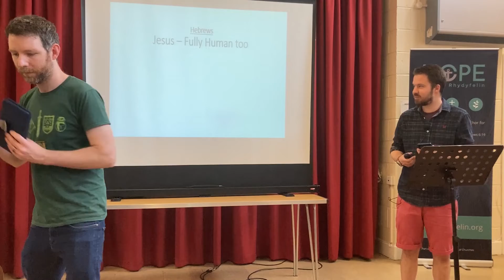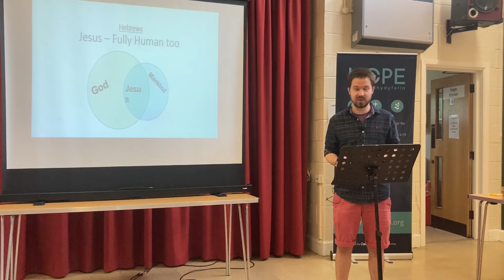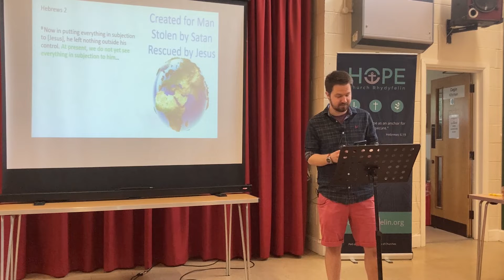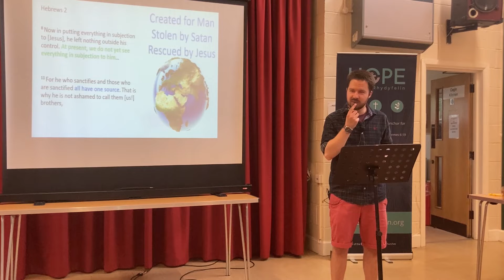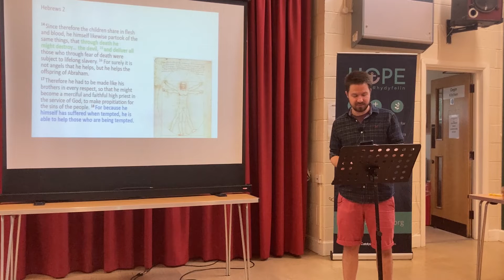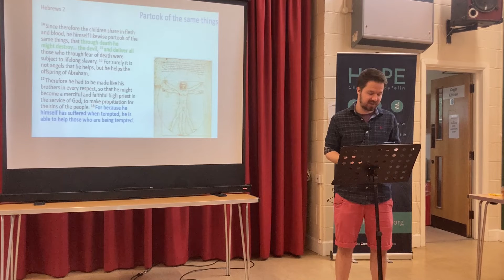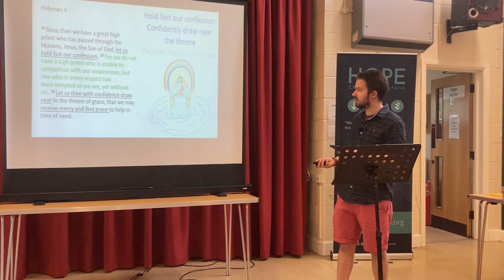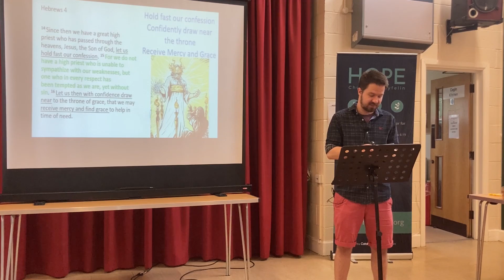Hebrews 2v17-18 // Jesus - Fully human too.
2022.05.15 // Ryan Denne